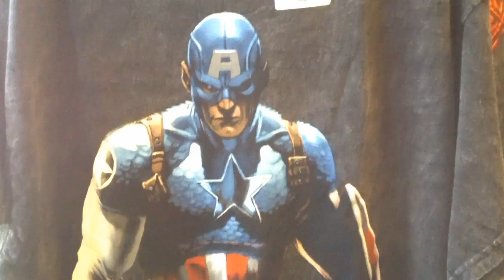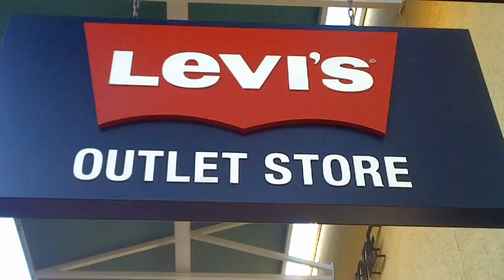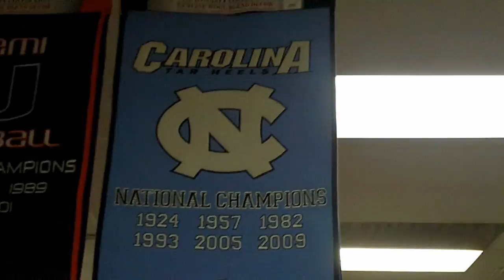HAK4702 - Fresh Pair of Kiccz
music video for fresh pair of kiccz off of hak4702's album "vertical"
produced by big b
Directed by duck down